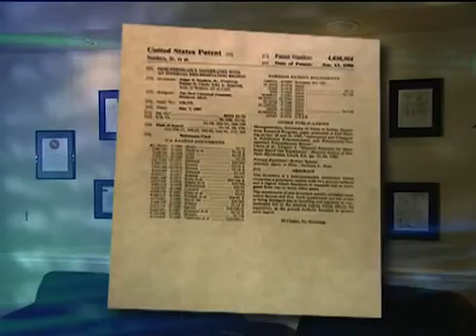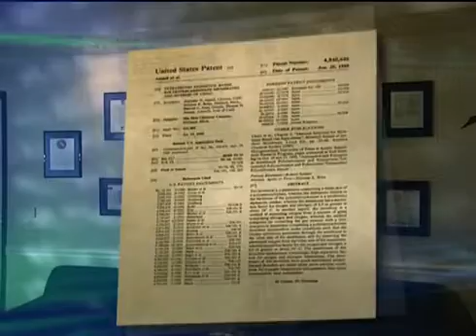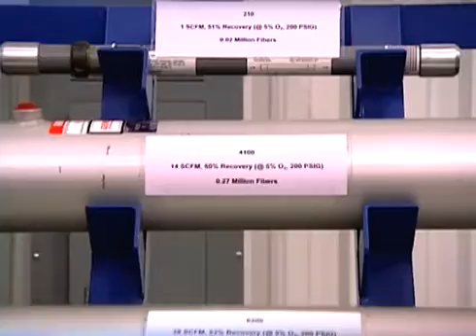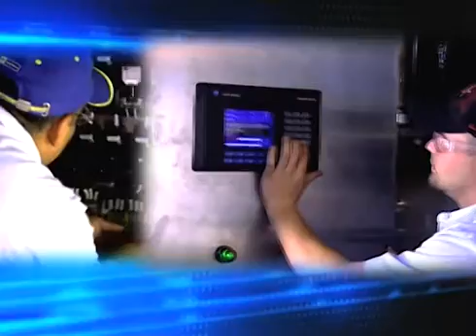Generon - Membrane Systems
GENERON is a global technology company specializing in the design, manufacturing and servicing  of equipment for the processing of compressed air and natural gas compression.
Our corporate office and main manufacturing facility is located in Houston, Texas with membrane manufacturing in Pittsburgh, California.

At the core of our business for the production of instrument air and high purity nitrogen is our patented membrane fibers. Through continual product development and innovative system design, unique solutions are now available to all industries.

Nitrogen Membrane Systems - The hollow fiber membrane technology was developed in the mid 70's by Dow Chemical. The fiber formulation and process was developed for producing high purity nitrogen from compressed air. This patented technology enables the GENERON nitrogen membranes to be the benchmark in the industry.  Nitrogen purities up to 99.9% are achievable at the lowest operating cost using the GENERON membranes.

Air Dehydration - Building on our technology base as one of the worlds largest producers of nitrogen membranes GENERON has developed a innovative new technology. This new technology
supplies instrument quality air from saturated compressed air streams produced by standard compression systems. This process utilizes our patented hollow fiber membrane technology and can be designed as a integrated or standalone system.

The Markets Severed -  include, Oil and Gas Industry, system are designed for both onshore and offshore applications. These systems range from small cabinet units to large integrated packages. These include Instrument Air, Nitrogen Generation, Air Compression and Natural Gas Compression. These packages can be designed for all area and third party classifications.

Marine Industry - Systems are designed for Chemical Tankers, LNG Tankers, Hazardous Cargo Tankers and FPSOs.

These systems can also be supplied as full integrated packages, including primary compression. These systems can also be classified by all regulatory bodies.

Our Manufacturing and Fabrication Centers - Pittsburg, California. Nitrogen and Air Dehydration Membranes are manufactured at this facility for global distribution. Membranes are supplied to all GENERON locations, Houston, Germany, Italy, China and Russia from this facility. Each membrane is individually tested for performance to insure the highest quality product.

Houston, Texas - Custom Fabrication Center - The Houston facility focuses on high specification integrated systems for the Oil and Gas, Marine and Industrial markets. These systems include Compression Packaging, Diesel / Electric Driven, Low / High Pressure Systems from 80psig to 9000psig, Nitrogen Systems -
all capacities and purities, Instrument Air Systems - all capacities, Integrated Systems for multiple functions.

Our systems can be manufactured to the following codes or standards ASME, CEPED, DNV, GOST, ABA, CSA, BV, GL, Class 1 Division 2, Class 1 Division 1, Class 1 Zone 2, ATEX, BESEEFA, CENELEC or to customer specifications.

GENERON-USA
GLOBAL HEADQUARTERS